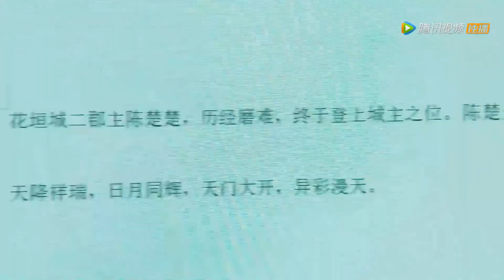Clip 芊芊为回现实绞尽脑汁，韩烁却要被问斩了【传闻中的陈芊芊 The Romance of Tiger and Rose】